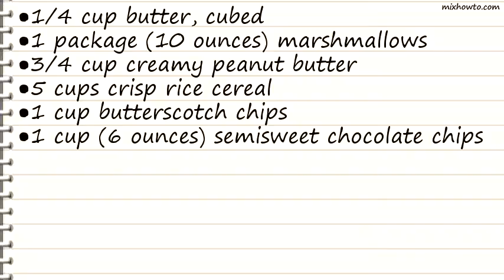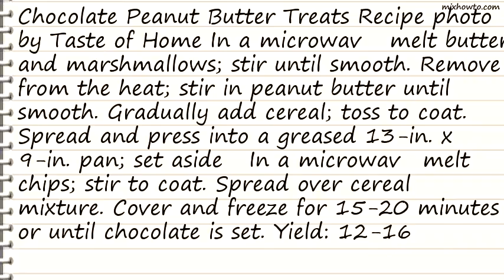Recipe Chocolate Peanut Butter Treats Recipe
INGREDIENTS:
●1/4 cup butter, cubed
●1 package (10 ounces) marshmallows
●3/4 cup creamy peanut butter
●5 cups crisp rice cereal
●1 cup butterscotch chips
●1 cup (6 ounces) semisweet chocolate chips